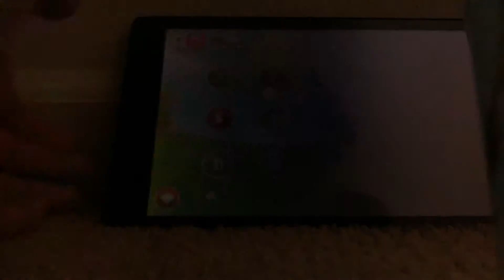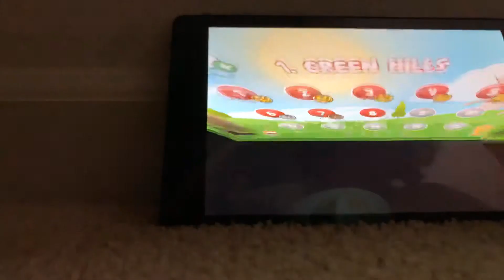“CAN WE SAVE THE WORLD?” Red ball 4| Mobile Games | Gamer Kid